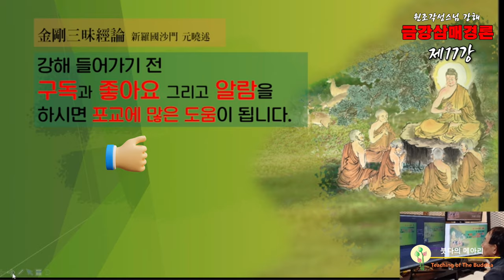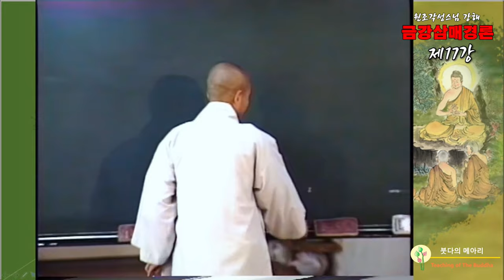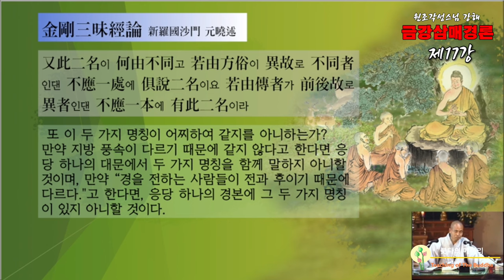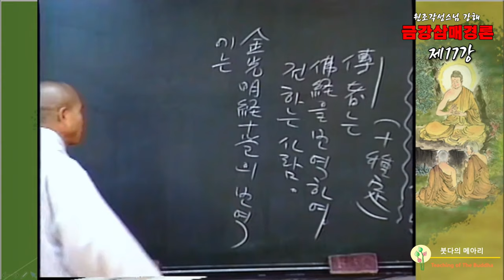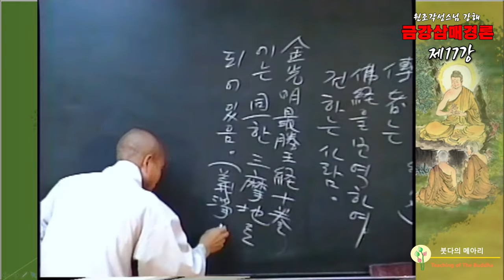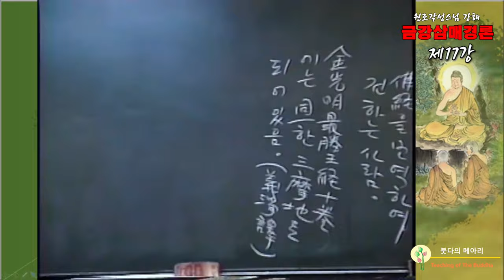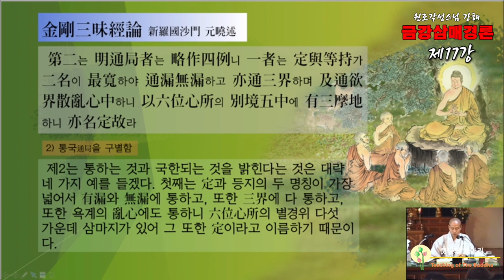각성스님 강해_원효대사 금강삼매경론 제17강 / '삼마제'와 '삼마지'만은 그 전과 후에 전하는 사람들이 같지 않아서 그러한 것이다.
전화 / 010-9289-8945